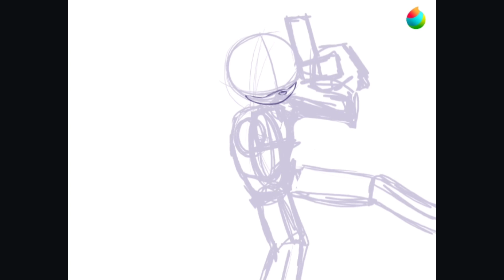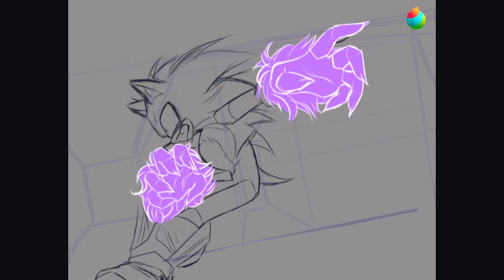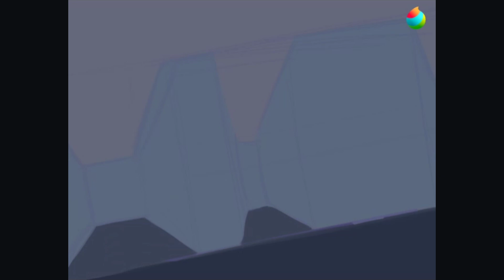Sonic AU Speedpaint - [ THE BUNKER ]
°• I'M BACK BABY YEEEEEEEEEEEEEEEEEEESSSSSSSSSSSSSSSSS! •°

At least I think I do :,)

College's been taking A LOT of my time, so I decided to, at least, post speedpaint videos till I actually be able to make animatics again.

This speedpaint is a illustration from a Sonic AU I've been modifying for years now. It was called "Collide", but since I changed the story, I don't have a new name to give to It at the moment. I'll be posting more drawings of this AU in the future. Well, hope so, because I also want to make an animatic about Madeleine and Alastor (HH) 😔👍